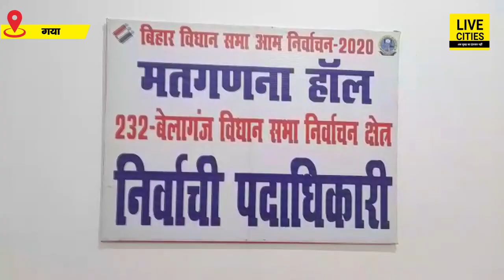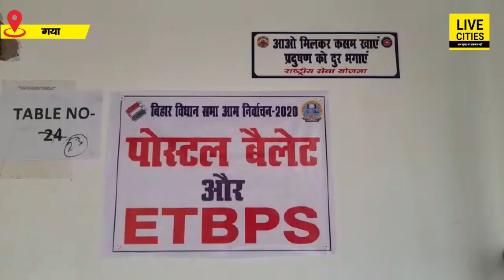Bihar Chunav : Gaya में मतगणना को लेकर तैयारी पूरी, सुरक्षा – व्यवस्था भी है चाक चौबंद | Bihar News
Bihar Chunav : Gaya में मतगणना को लेकर तैयारी पूरी, सुरक्षा – व्यवस्था भी है चाक चौबंद | Bihar News | LiveCities